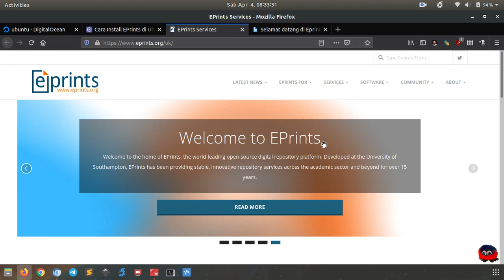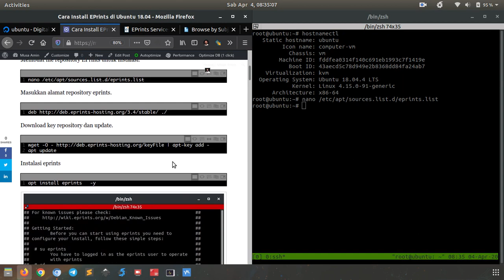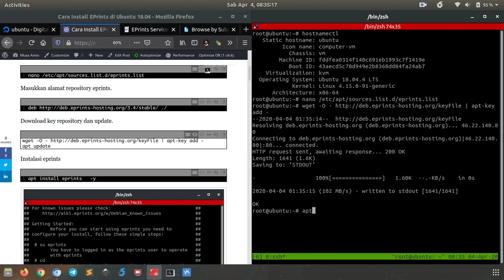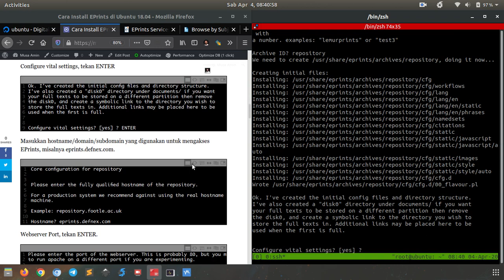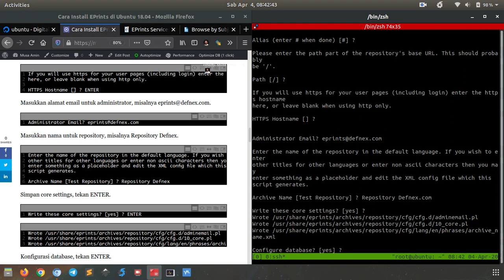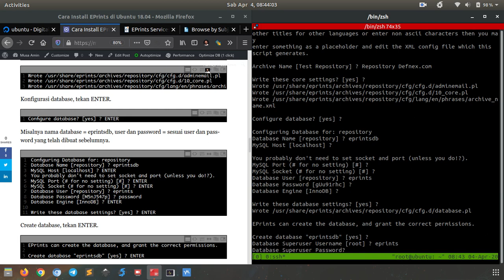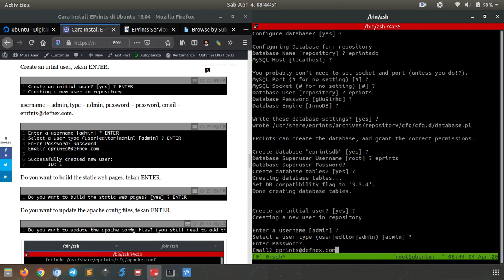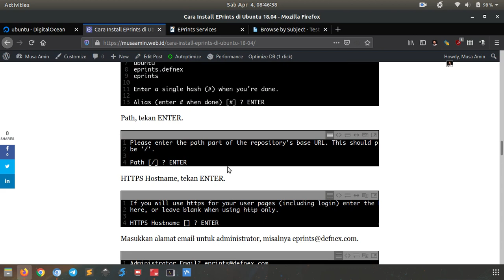Install EPrints di Ubuntu 18.04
EPrints adalah perangkat lunak free dan open source untuk document management system, di mana lebih umum diimplementasikan sebagai repository perguruan tinggi yang menyimpan dokumen karya ilmiah seperti skripsi, tesis, desertasi, dan jurnal penelitian.